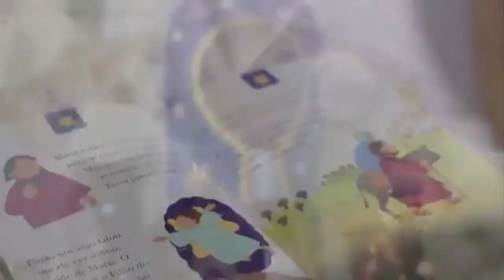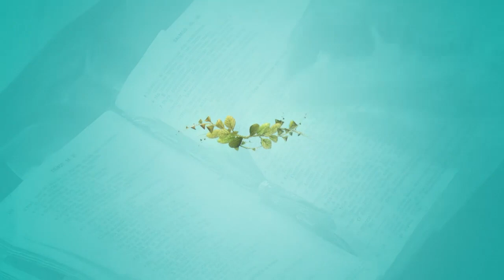Hora da Família - 25/03/19 - Parte 3